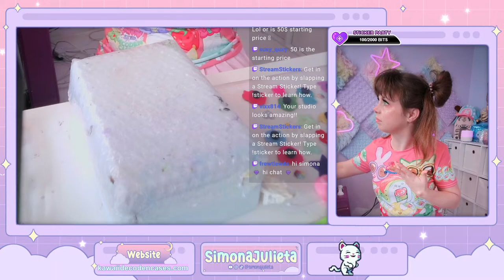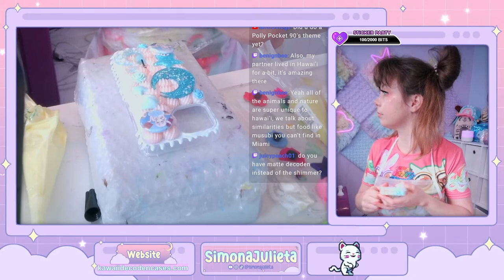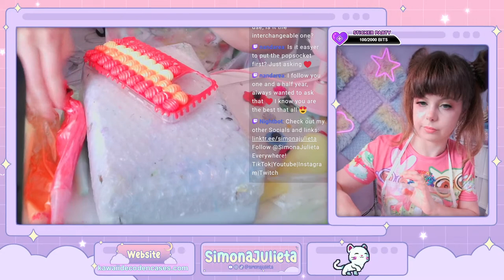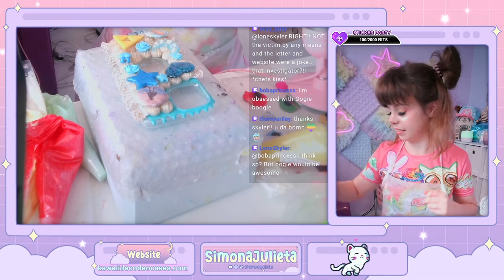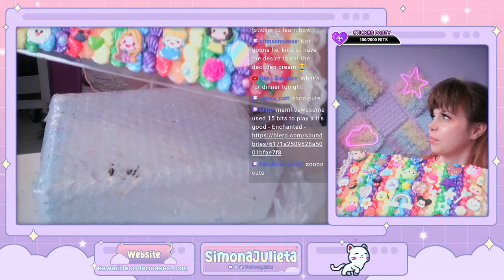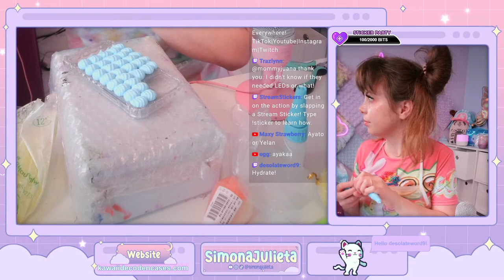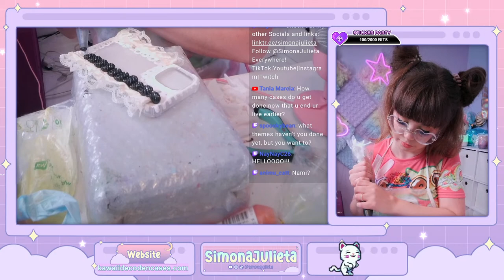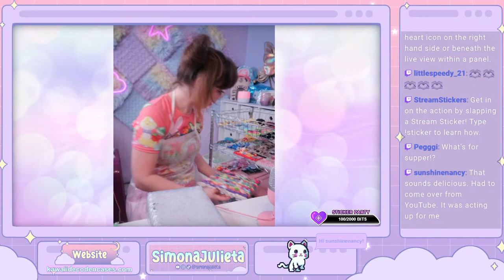Watch Me Decoden LIVE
Hello
Today I’m showing you how I made these commissioned decoden phone cases. Please feel free to message me directly on my Etsy store for a custom order

EXTRA PROTECTIVE CASES AVAILABLE

  COMMISSIONS OPEN
  100% custom made
ANY case with ANY design